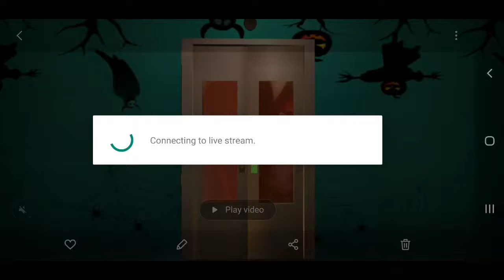Scary Teacher 3D | Miss T FOOT SCARES Walkthrough (IOS , ANDROID)